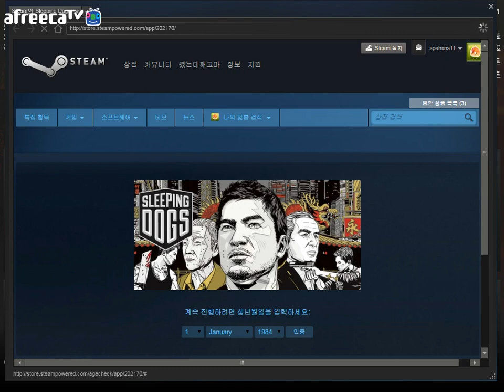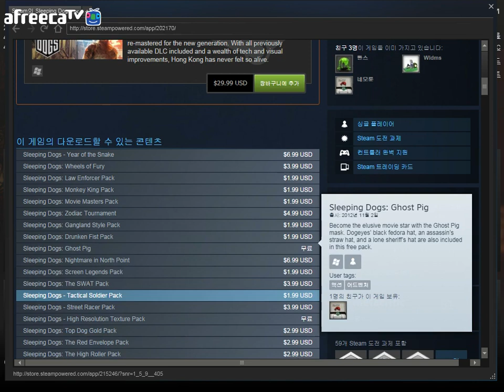[네모툰] 150226 슬리핑독스 -1-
켰는데깨고파의 방송국